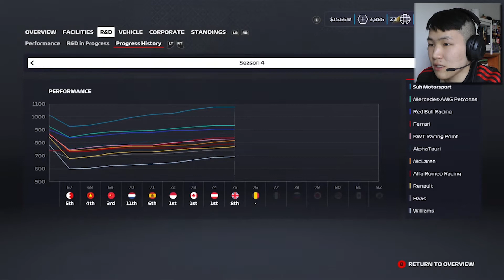THAT WAS CLOSE - F1 2020 My Team Career Mode Season 4: The Sprint Race Season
A close finish between myself and Verstappen!